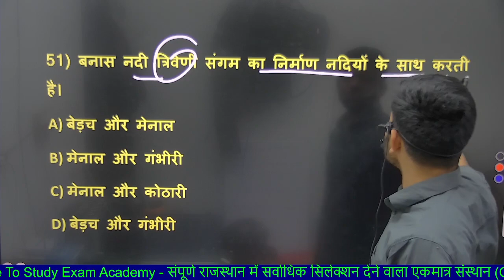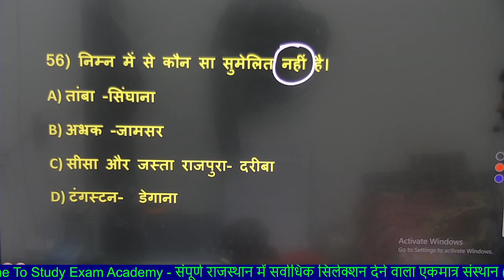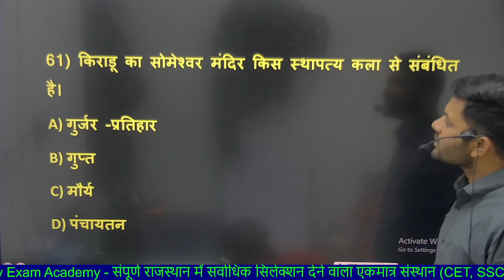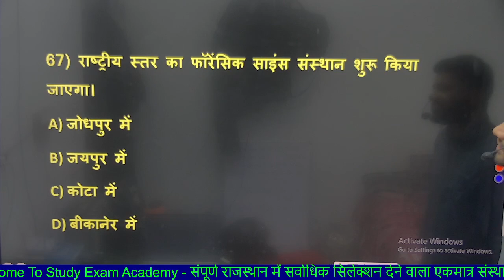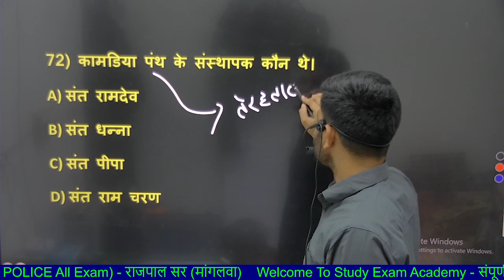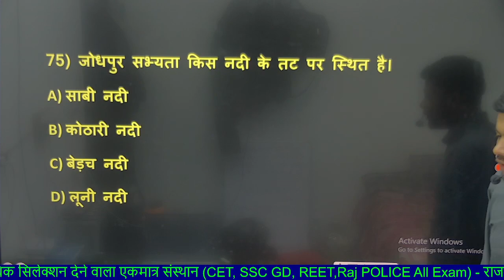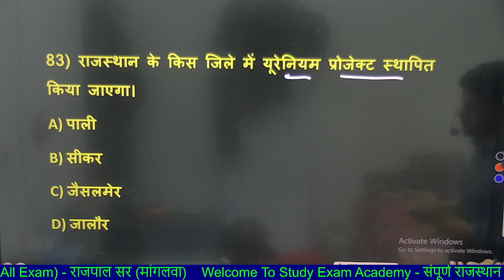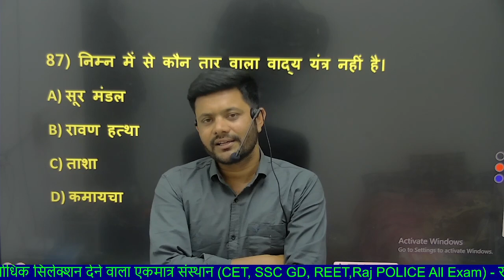Rajasthan Highcourt LDC Model Paper 2023 | हू-ब-हू परीक्षा पेपर वायरल